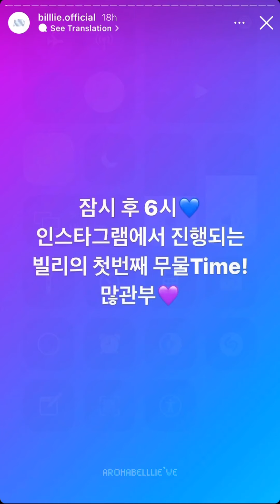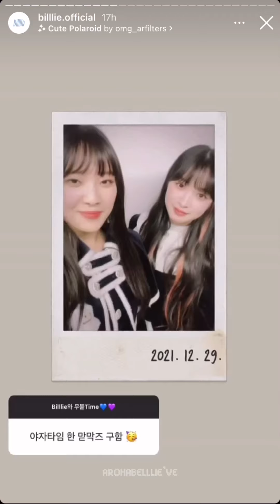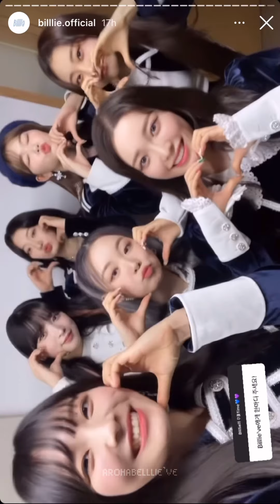[211229] BILLLIE FIRST Q&A INSTAGRAM STORIES